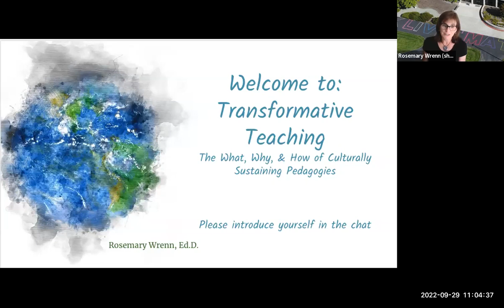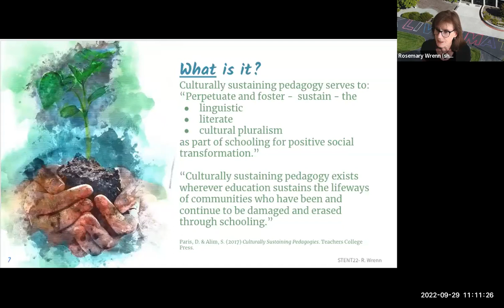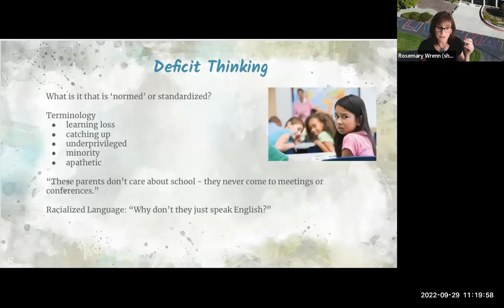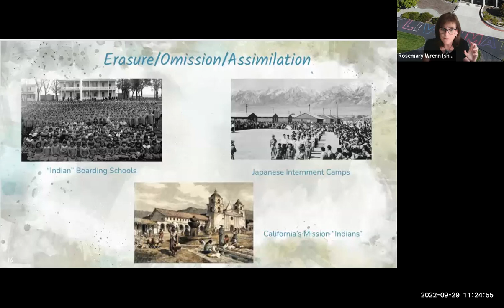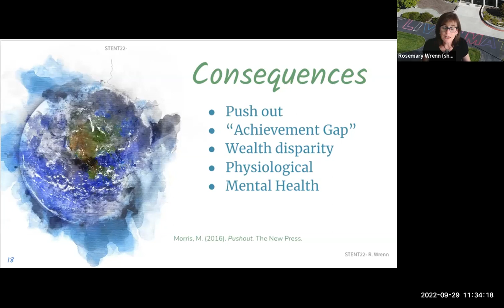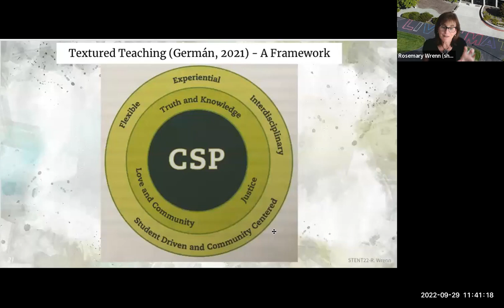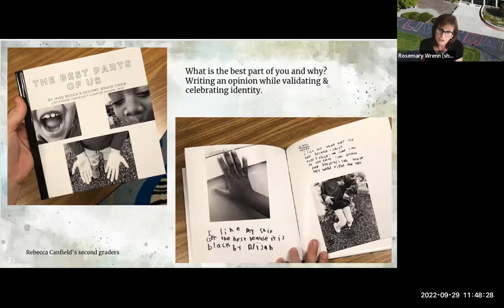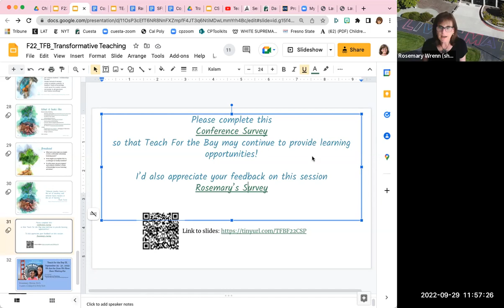Becoming a Transformative Teacher: The What, Why, & How of Culturally Sustaining Pedagogies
11:00 AM - 12:00 PM

Target audience: Future educators; Teacher Educators; Administrators
Strand(s): Equity & Justice, Reaffirming the Vocation of Teaching, K-12 Education, Culturally Sustaining/Responsive/Relevant Pedagogy

Hosted by: Cuesta College/Cal Poly SLO
Presenter(s): Rosemary Wrenn, Ed. D. Faculty Lead, Elementary Education - Cuesta College
Coordinator:  Rosemary Wrenn, Ed. D.

Change the world, one step at a time! This presentation and talk back will explore what it means to become a critically conscious educator.  We’ll unpack concepts of culturally sustaining pedagogies and why is is crucial that educators understand how to validate their students’ identities and communities. We’ll share practical ways to infuse your teaching with relevant, responsive, and anti-racist practices that create space for your future students to thrive.  This session is presented by a credentialed teacher.

Learning Outcomes:
- Participants will be able to identify culturally sustaining educational practices
- Participants will understand importance of student-driven, culturally meaningful practices
- Participants will interact and brainstorm culturally sustaining, active learning experiences.